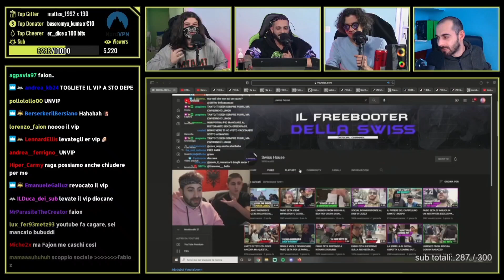DUDUBBI RISPONDE A SOCIAL BOOM ALL'ACCUSA DI ESSERE UN MIRACOLATO